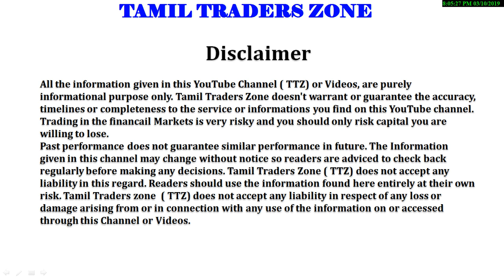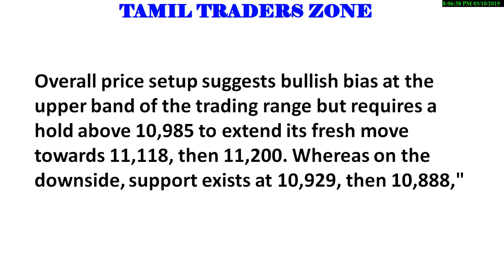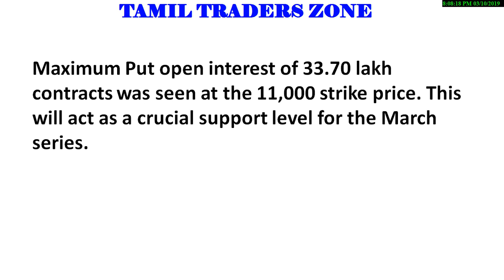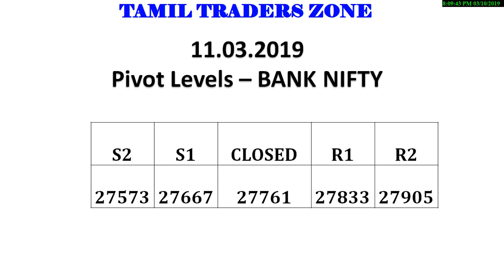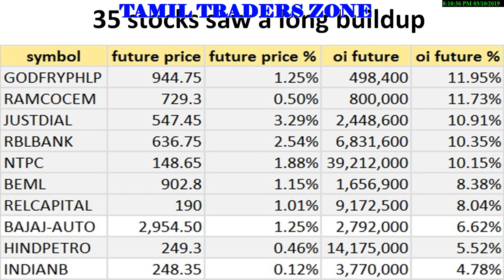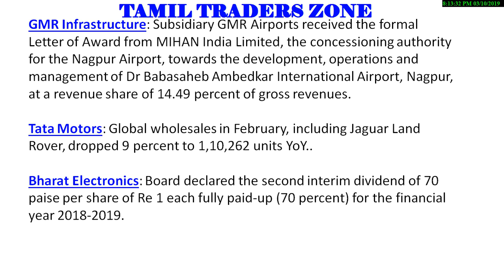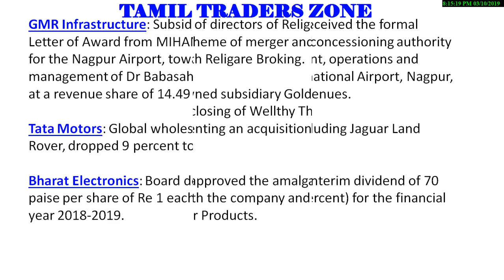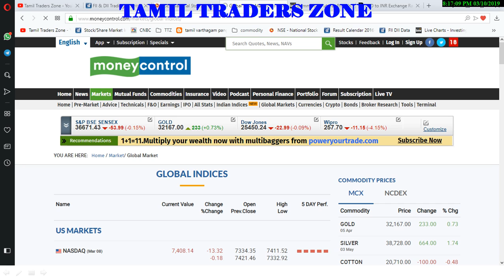11.03.2019|EQUITY MARKET|DHFL|TATA MOTORS|BHARAT ELECTRONICS|RELIGARE|CIPLA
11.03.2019|EQUITY MARKET|DHFL|TATA MOTORS|BHARAT ELECTRONICS|RELIGARE|CIPLA|  SUN TV|OIL INDIA|UCO BANK

The index managed to settle the week above 11,000 and formed bullish candle on the weekly scale with the highest weekly close in the last 24 weeks.

Overall price setup suggests bullish bias at the upper band of the trading range but requires a hold above 10,985 to extend its fresh move towards 11,118, then 11,200. Whereas on the downside, support exists at 10,929, then 10,888,"
Interestingly, the Nifty is trading above its three major simple moving averages 20-DMA, 50-DMA, and 200-DMA that are placed between 10,830 and 10,870. This suggests a validated up move is in progress and strong support zone exists on the lower side
Bullish crossover in MACD (moving average convergence divergence) indicates positivity in Nifty. An increasing histogram of MACD on the daily chart is also indicating bullishness in the index,"

Saranya
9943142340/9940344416